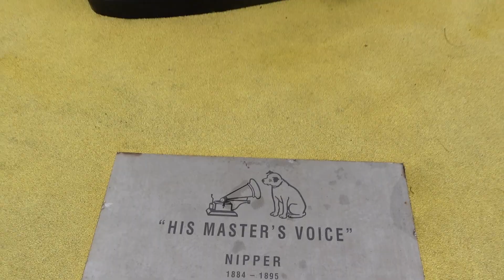Short Documentary about the HMV dog